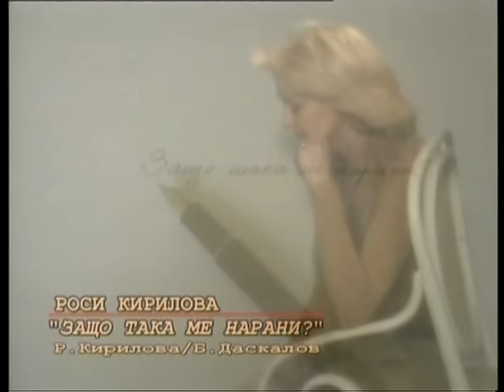"Защо така ме нарани" Rossi Kirilova@ Official video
муз.и т. Р.Кирилова /ар.Кр.Гюлмезов /изп.Р.Кирилова
албум"Сърцето знае защо" 2006г.